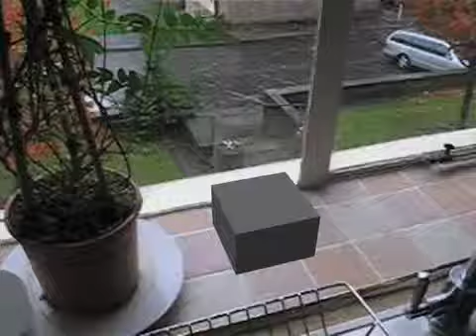First motion tracking animation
It's terrible. I know. But I'm working on it.

Made with PFHoe and Maya